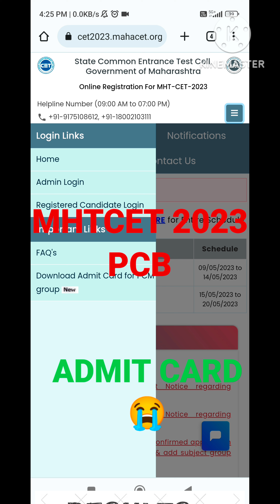MHTCET PCB GROUP ADMIT CARD/HALL TICKET DECLARE NOT 2023 EXAM 💙 HALL TICKET ALERT 🧐